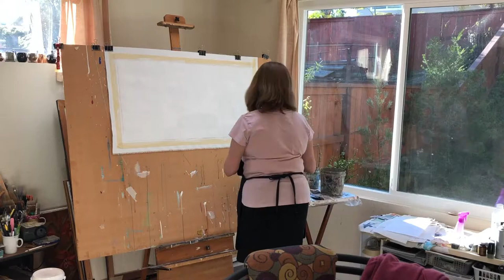Two Minutes with Artist Silvia Vassileva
Sue Schlabach spent some time with Silvia in her California studio. After 17 years of working together, they still have so much to talk about.